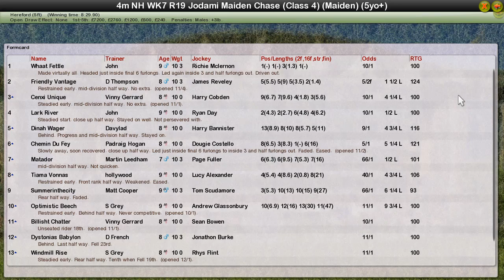NH WK7 R19 Jodami Maiden Chase